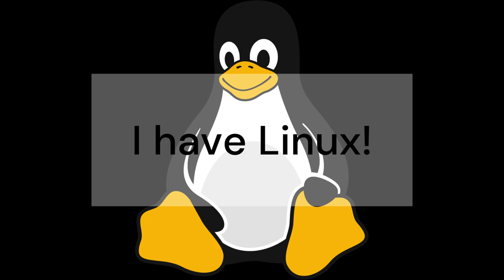Big News. I have Linux :)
yes finally i have LINUX :))))
linux da best
(no hate if yuo are beings on system of windows and of hatings of linux)
I have installed Linux yesterday and i have no gui only cli